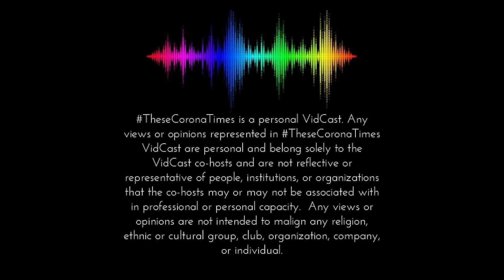These Corona Times Ep 42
Coping with burnout in these corona times